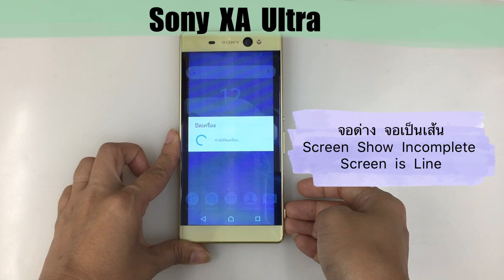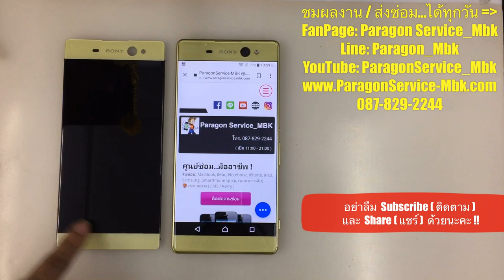Sony XA Ultra จอด่าง จอเป็นเส้น, Screen Show Incomplete ( /087-829-2244)